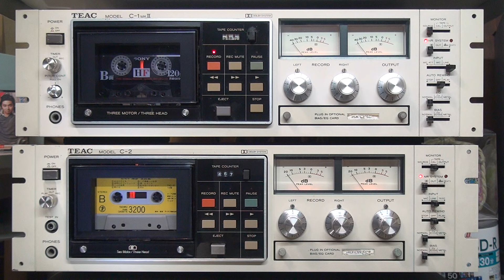あおい輝彦➡一般的な音源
撮影日　令和6年06月09日(日曜日)20：21：18　(2024年)

※SONY-HDR-TD10
平成23年製造(2011年)
　AVCHD
　1920×1080
　3Dビデオカメラ
　Full HD HANDYCAM
　3D　10光学ズーム
　2D 17エクステンデッドズーム
※SONY-HDR-TD10で撮影してます。
　14年前のビデオカメラです。
ノイズが大きい場合
パソコンYouTubeの 設定で
『一定音量』の項目がありますので
『一定音量』を切るにして下さい。
ノイズが小さくなります。
A
Hi-Hi-Hi➡0:00
水鳥たちの季節➡3:34
あなたが欲しい➡6:50
サヨナラ・マイ・ラブ➡10:12
君が優しすぎるから➡14:54
あしたこそは➡18:26
君がいなくちゃ➡22:16
旅の終り➡26:09
B
あなただけを➡29:57
夜明けのプレリュード➡33:18
二人の世界➡36:29
雨の日➡39:48
この素晴しい世界➡44:22
君、ただ一人➡50:03
私は泣いてはいない➡52:53
別れ➡55:52

Teruhiko Aoi
J-POP TEAC C-2
VUメーター